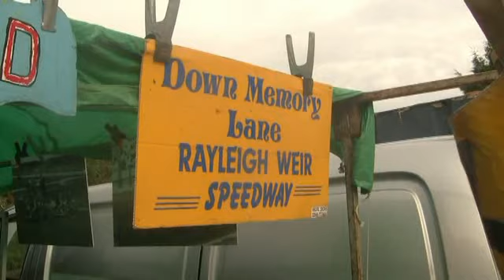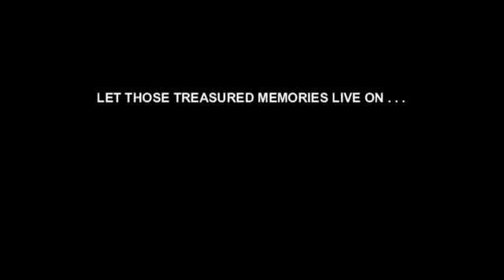Rayleigh Speedway 1968-73 DVD Trailer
Welcome to our Rayleigh Speedway DVD trailer, a preview of our documentary on the Rockets who raced at The Weir raceway in the south Essex town every Saturday during the summer months between 1968 and their sad closure at the end of the 1973 season. The DVD, lasting 3hrs and 40mins and spread across two discs, features rare, unseen full colour cine footage from 11 different Rayleigh meetings, both home and away. We also present new interviews with former riders Dingle Brown, Tiger Beech, Terry Stone and promoter Peter Thorogood, plus Laurie Etheridge, Pete Wigley and Alan Jackson. There's memorable and lots of evocative still images, many of them previously unpublished. To order this DVD for just £12 go and treat yourself to a feast of Rayleigh Speedway nostalgia!